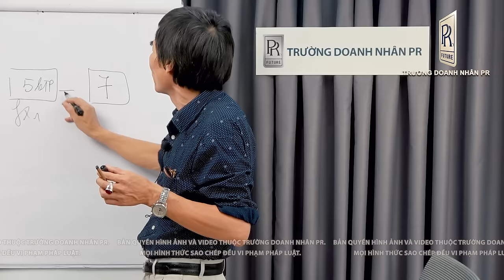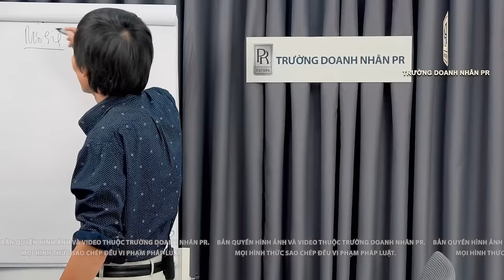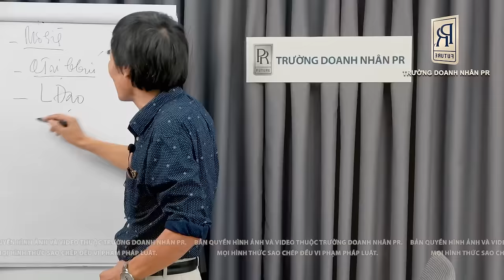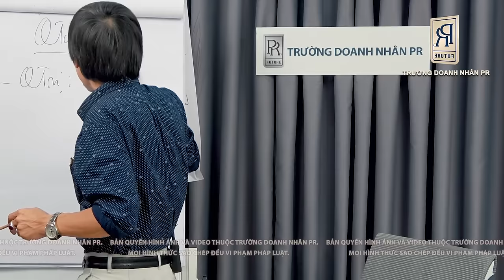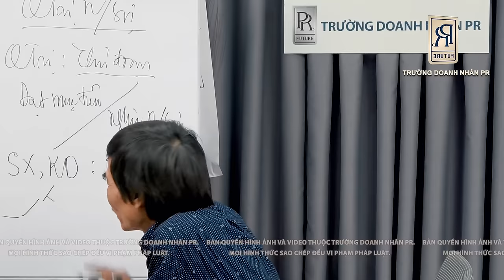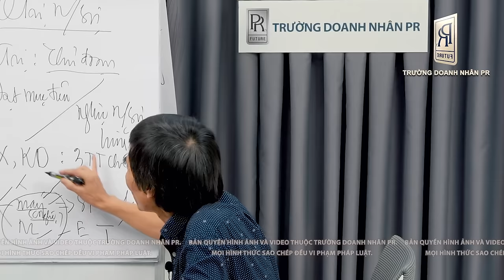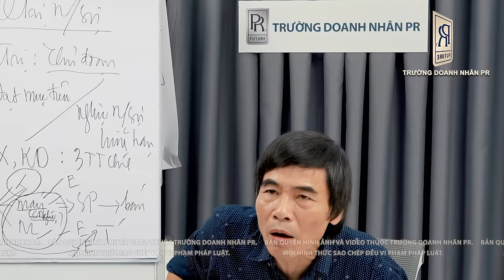YẾU TỐ QUYẾT ĐỊNH | TS LÊ THẨM DƯƠNG MỚI NHẤT NĂM 2024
✪ KÊNH YOUTUBE CHÍNH THỨC DUY NHẤT CỦA TS LÊ THẨM DƯƠNG:
- MỤC TIÊU RÕ RÀNG
- HỌC CÓ CHỦ ĐÍCH
- HÀNH VI